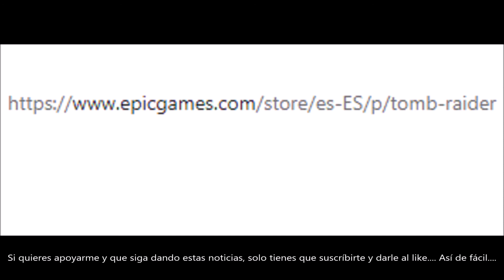CONSIGUE GRATIS EL JUEGO TOMB RAIDER GOTY POR TIEMPO LIMITADO. DANNEWSGAMES2266.